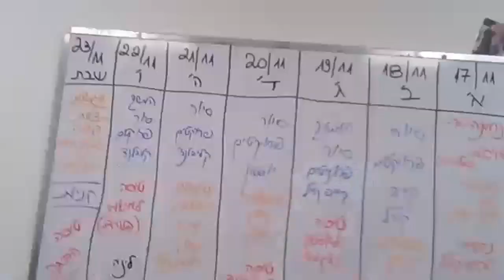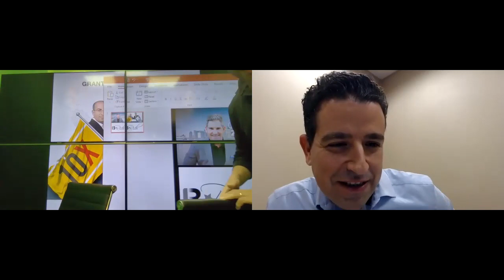מאחורי הקלעים ופספוסים של פודקאסט מומחי הנדל"ן עם נועם שפלטר ואוהד ארד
10/3/2019

Episode 11 - Noam Shpalter + Ohad Arad

מי הוא נועם שפלטר - היכן גדל, אשתו, ילדים, כיצד הכירו
מי הוא אוהד ארד, כיצד הכיר את נועם והחיבור ביניהם
עסקים שהקים והסיפור שמאחורי כל עסק
ההתמקדות בחינוך פיננסי - מה זה אומר חינוך פיננסי ומה החשיבות לכך
מהי לדעת נועם הדרך הטובה ביותר להשקיע לטווח ארוך?

פוסט ראשון - נדל"ן ככלי להשגת חופש כלכלי

איך מגדירים חופש כלכלי
מה זה אומר להיות עשירים?
מה זה "מספר החופש הכלכלי" ואיך מחשבים אותו?
נועם מסביר את המשפט - "כאשר יש יעד - יודעים מה המטרה ואפשר לבנות תוכנית עבודה להגיע אליה."
 למה דווקא נדל"ן? למה לא להשקיע בשוק ההון כחלופה? - נועם עונה

פוסט שני - איך מגיעים לנכסים בשווי ה"מספר הכלכלי שלנו"?

איך לעזאזל מגיעים לשווי נכסים של לדוגמא 7.5 מליון? למה דווקא המספר הזה?
מהי תוכנית עבודה?
איזה סוג נכסים מתאים כדי להגיע למטרות שלנו - "א אשקיע בנכסים ש"רק" נותנים לי שכירות"
איזה סוג עסקאות רצוי לבצע בשנים הראשונות?
נועם נותן דוגמא לעסקה הראשונה אליה נכנס ברכישת קומת משרדים - מספר מה היו פרטי העסקה, ההשקעה והרווח ומדגים חשיבה מחוץ לקופסא ואת הצורך להיות יצירתיים בעסקאות שלנו

פוסט שלישי - מהי "תשואת מטרה" בדרך ליעד מספר החופש הכלכלי?

מה התשואה שאותה אנחנו נחפש בעסקאות נדל"ן שאנחנו עושים בדרך ליעד?
למה נועם מחפש עסקאות שמחזירות לפחות 15 אחוז תשואה לשנה עם יעד של 18 אחוז?
הסתכלות על תשואה שנתית בהתאם לסיכון ובאילו סוגי עסקאות ניתן יהיה למצוא תשואות כאלו
מאילו מקורות ניתן לקבל הון זול

פוסט רביעי - כיצד לבחון עסקה ולכמת את הסיכון?

מדוע תשואה היא תמיד נגזרת של סיכון
הפרמטרים אותם בוחן נועם לפני עסקה - נוען יסביר לנו על החשיבות של כל פרמטר:
מהי ה"עסקה"? האם מדובר בעסקת יזמות? השבחה? אופציה ומכירה הלאה?
מהו סכום ההשקעה ויכולות המימון?
מהו הסכום אותו אני צריך להשקיע? ומהו ההחזר על ההשקעה הצפוי?
מהו סכום ועלות המימון שאני צריך? האם אני משעבד עוד נכסים או מימון נון ריקורס?
מהו "סימון המימון"? האם אני יכול לעמוד בהחזר המימון במידה ומשהו ישתבש? האם אוכל לעשות ריפייננס במידה ואצטרך בלית ברירה?
ניתוח רגישות למחירי השוק.
מהו מחיר השוק כיום ביחס למחירים היסטוריים? כמה המחירים ירדו במשברים הגדולים? (ב 2008 לדוגמא) באיזור זה. כמה היתה עליית המחירים בשנים האחרונות באיזור? האם ישנה מגמת עליה או התמתנות? כמה המחיר צריך לרדת על מנת שהרווח "יתאפס" בעסקה?
 מי השותפים שלי בעסקה?
האם אני היזם הבלעדי או יש לי שותפים?
אם אני היזם - האם יש לי את הידע, הניסיון, הקשרים והמימון הנדרשים לבצע את העסקה בהצלחה?
אם יש שותפים - מי הם? האם אני מכיר את כולם אישית? מה הניסיון שלהם? מה המוניטין שלהם? מהו "סיכון השם" שלהם? הכוונה היא - עד כמה השם שלהם מבוסס בשוק ובכלל. זאת אומרת, האם הם יסכנו את השם והמוניטין שלהם בעסקה כושלת?
 מהו טווח הזמן הדרוש ומה הם "סיכוני הזמן"?
מהו טווח הזמן לעסקה ומהו טווח הזמן לעסקאות דומות באותו מקום ובמקומות דומים?
מהו "סיכון הזמן"? הכוונה היא - מה הסיכון שלי בהתארכות הפרוייקט? אם יש לי מימון, האם יאריכו לי את תקופת ההחזר? האם אוכל לעמוד בהחזרים אם התקופה תתארך?
 מהו האיזור והסיכונים בו?
מהו האיזור שבו אני פועל? האם הגישה אליו נוחה לי במידה ואצטרך להגיע הרבה לנכס?
מה היסטורית הסיכונים של האיזור? האם יש שם הרבה עסקאות נדל"ן או מעט? האם יש שם עוד הרבה יזמים? כמה מתוכם סיימו פרוייקטים דומים?
7. מה השלב הבא?
הדבר האחרון שאותו אני בוחן הוא התאמת ההשקעה לתוכנית של המשקיעים ותכנון לשימוש לפדיון העסקה. זאת אומרת, בדרך כלל אני כבר מתכנן מה עושים עם הפדיון של העסקה, על מנת להתאים הכל ל"תוכנית האב" שלנו בדרך למטרה.

פוסט חמישי - סיימנו עסקה - מה עושים עם הרווח?

האם משקיעים מחדש את הכל? האם נהנים מהרווח ומשקיעים רק את ההון הראשוני? - נועם מסביר מה כדאי לעשות
מה עושים כאשר קיבלנו בדיוק את תשואת המטרה. מה עושים אם קיבלנו פחות או יותר.
דעתו של נועם - "אם לא חייבים את הכסף - תשקיעו מחדש. כך תוכלו "לבטח" את עצמכם מתשואות עתידיות שלא ישיגו את היעד, או לחילופין תוכלו לקצר את טווח הזמן ליעד. - נועם מסביר
"השקעה" מוגרת כויתור על משאבים היום, כדי ליהנות מיותר משאבים בעתיד. - נועם מסביר את המשפט

פוסט שישי - פוסט סיכום

כסף, או נכסים, הינם האמצעי ואף פעם לא המטרה - נועם מסביר את המשפט
החשיבות של "תוכנית עבודה" מתוכננת, עם יעדים ברורים
למה דווקא נדל"ן - "נדל"ן הוא כלי מאוד חשוב בתכנון ההשקעות של אדם (או משפחה) שכן הוא נכס שלאורך זמן מניב, ומייצר הכנסות קבועות."